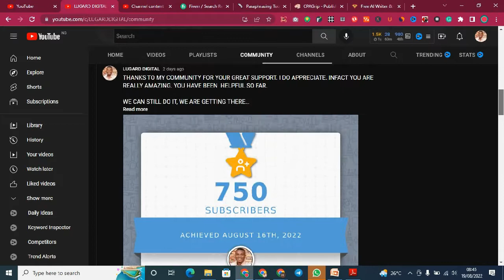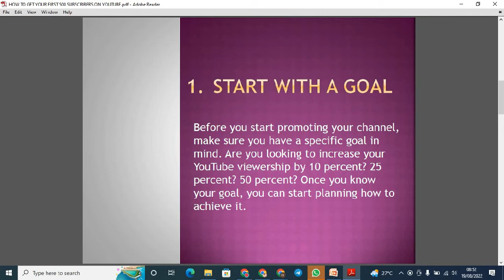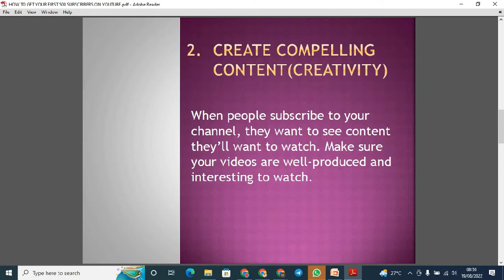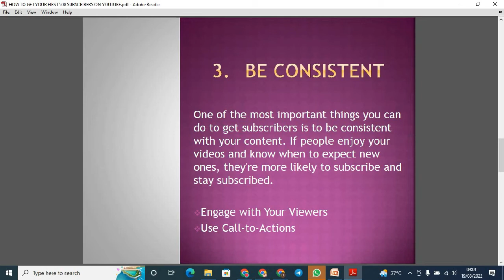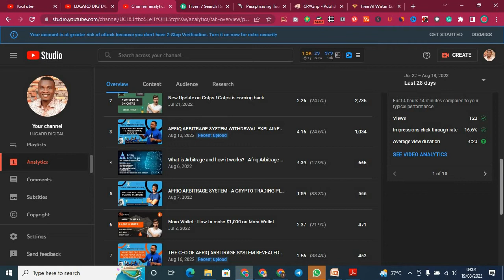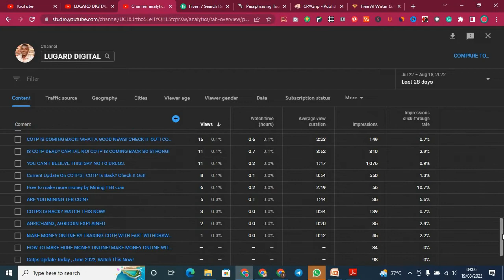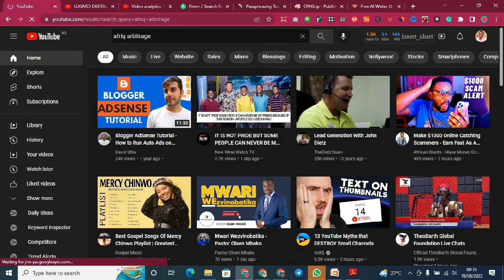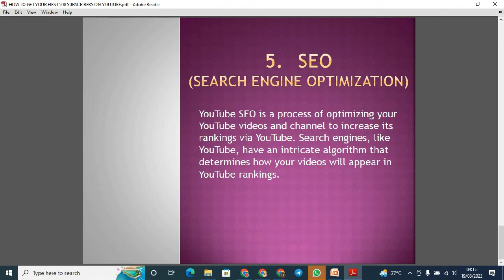How to get 500 subscribers Very Fast without stress on Youtube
If you're looking to increase your subscriber count on YouTube this year you need to watch this video!